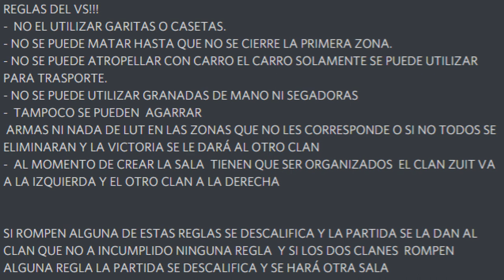Versus De Clanes ZUIT´S VS ZIMPERIAR Reto Amistoso De Mi Clan OH NO